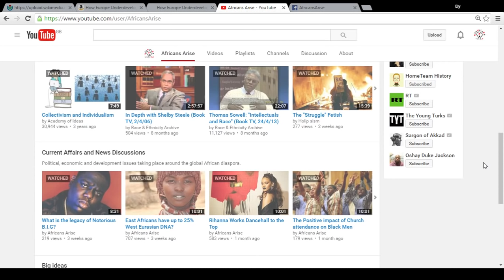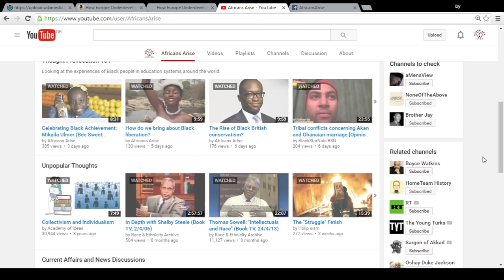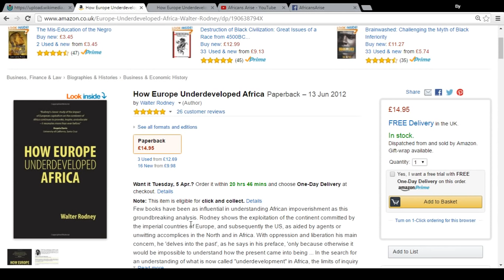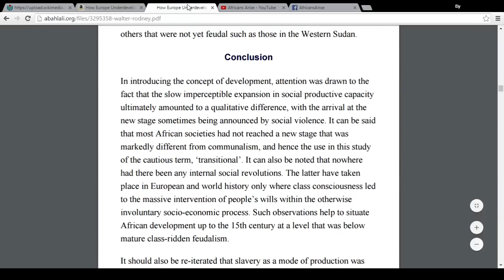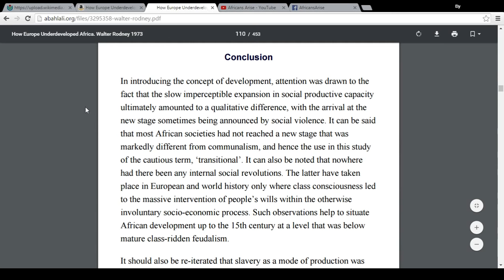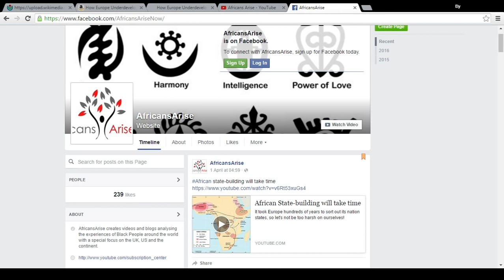Pre-colonial Africa: Beyond simplistic narratives